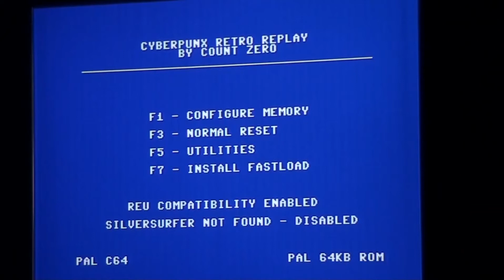X2010 - C64 Demo - Fu Chen by API (Live footage)